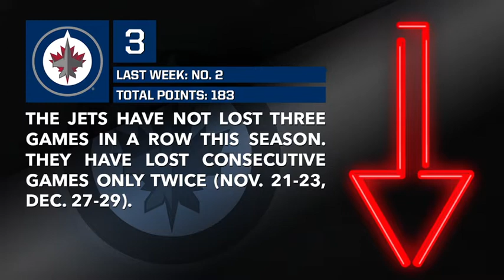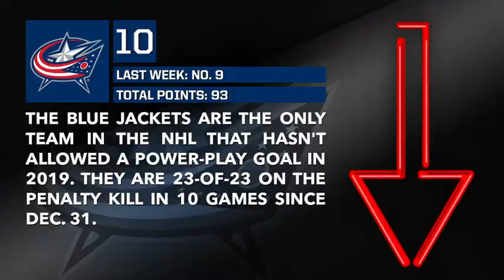Super 16 Power Rankings Jan 23, 2019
See which one of your favorite teams moved in or out of this week's Super 16 Power Rankings